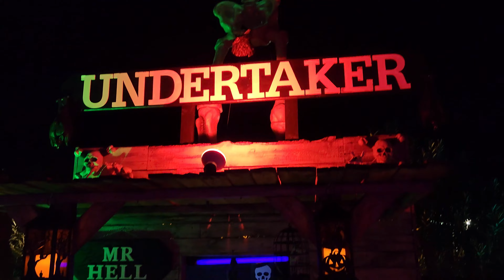Halloween Graveyard | Skeletons | Witches | Horror Animatronics | Best Walk Though Decorations 4K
Halloween Graveyard - Best Spooky Walk Though Decorations in the City
Skeletons - Witches  -Horror Animatronics -  Best Walk Though Decorations
This Halloween display is full of gore and nightmare fuel. Amityville, Exorcist, Creepy scenes of talking witches and clowns! G D , I hate clowns! Who wants some free candy?!

This is a free walk through Halloween display put together by a family on their property. It's in Green Valley Az open Monday -Thursday Sundown to 9pm. Friday - Sunday Sundown - 10pm. They did a fantastic job and we are truly impressed by the whole attraction. It's in a small cul-de-sac but parking was easy. We spent about 15 minutes looking through the displayed scenes.